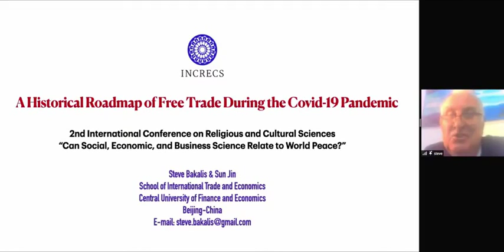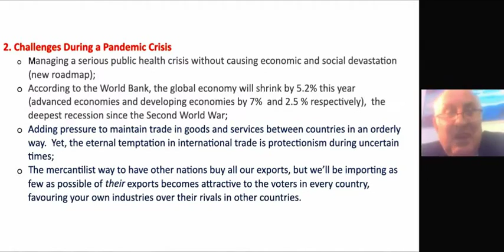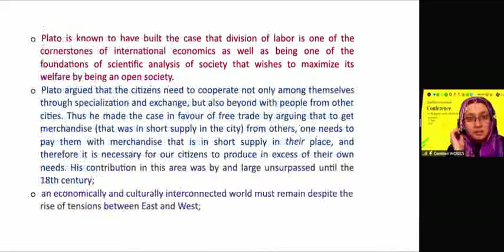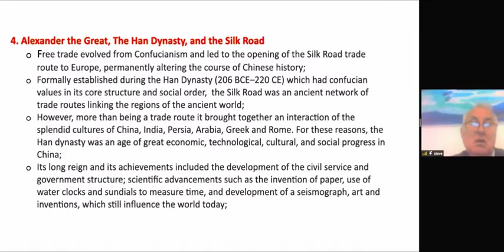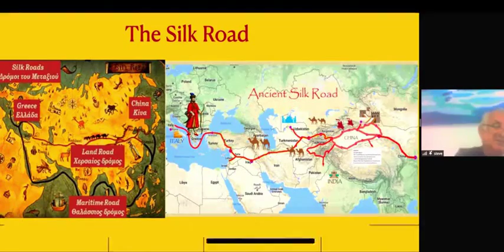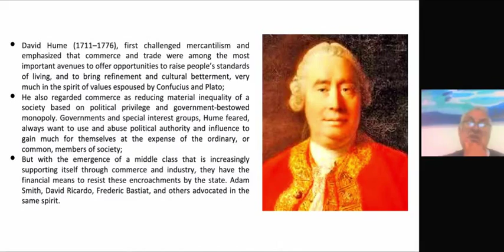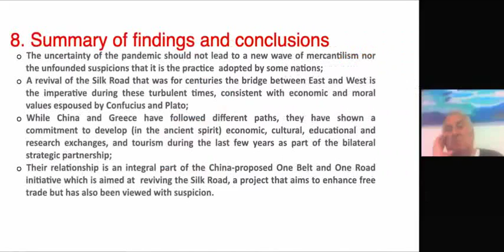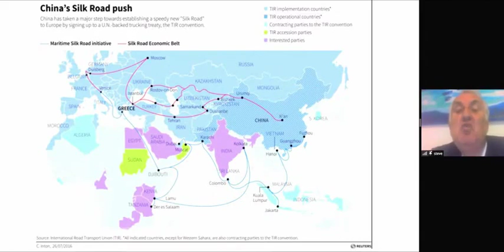A Historical Roadmap of Free Trade During the Covid-19 Pandemic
The 2nd International Conference on Religious and Cultural Sciences

Dr. Steve Bakalis

Discussion topics "Can Social, Economic and Business Science Relate to World Peace?"

⚡ Tension between East and West in Science formation
⚡ New philosophy of Science; Gateway to Eastern Science
⚡ History of Science ; from the Greek Philosophers to the Modern Era
⚡ Pathways for Convergence to Peace

We will talk about tension of the East and West and how we can bring world's peace through science.